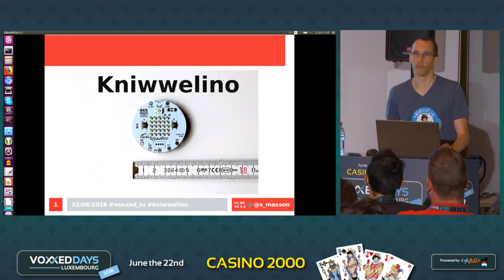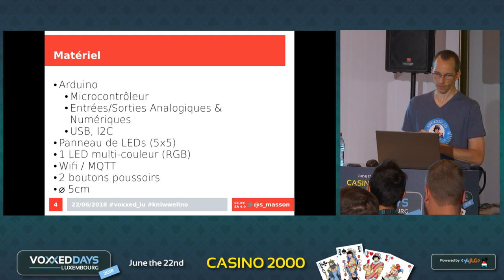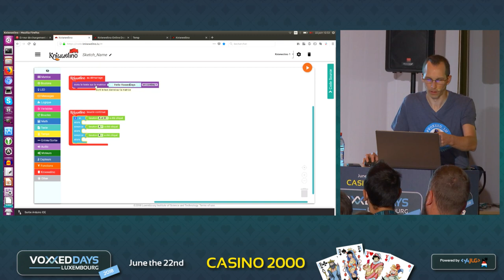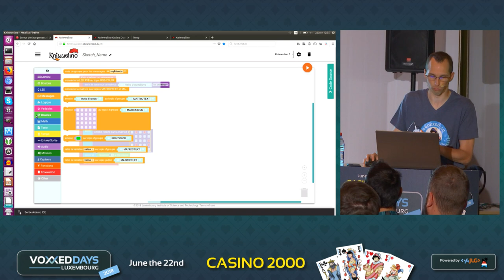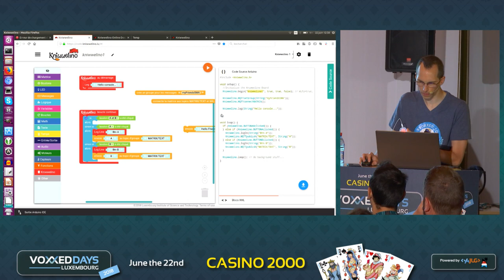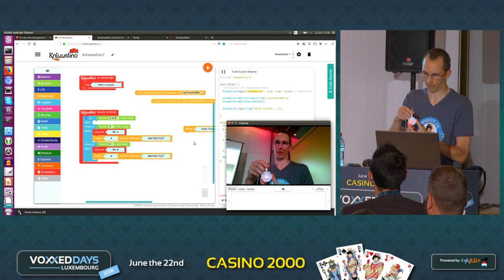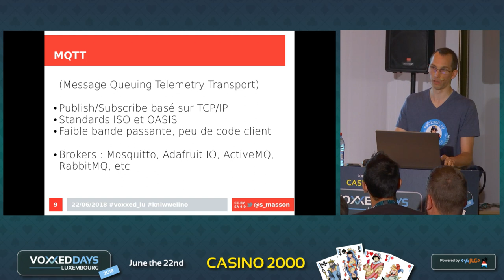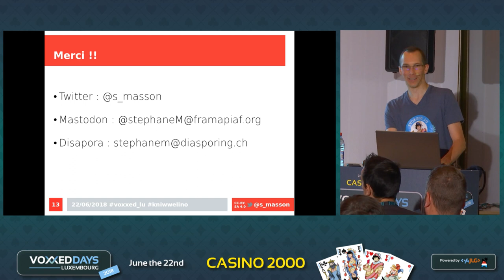Kniwwelino: initier votre entourage à la programmation de façon simple et ludique (Stéphane Masson)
Kniwwelino: initier votre entourage à la programmation de façon simple et ludique
Quickie by Stéphane Masson